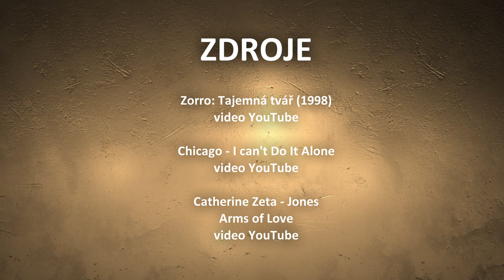Tajemství Catherine Zety-Jones (2024/46)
Portréty největších hvězd české i zahraniční kultury (Premiéra)